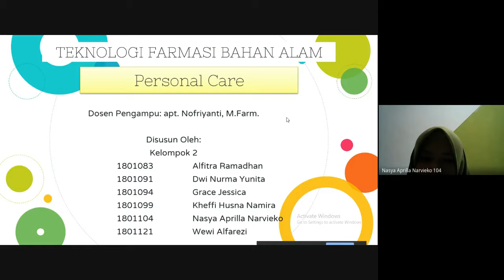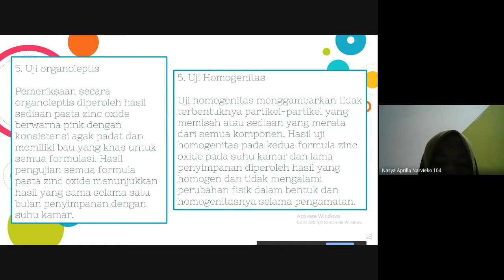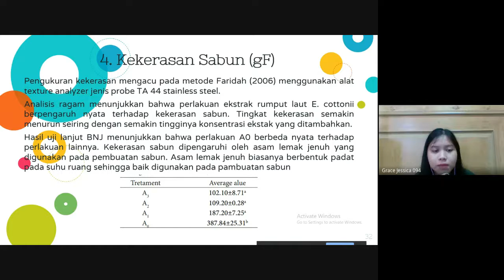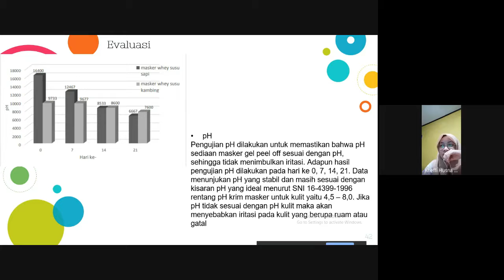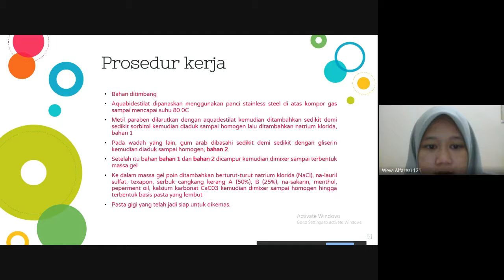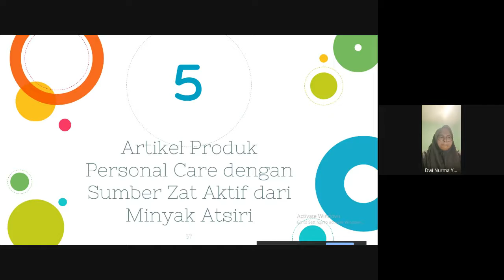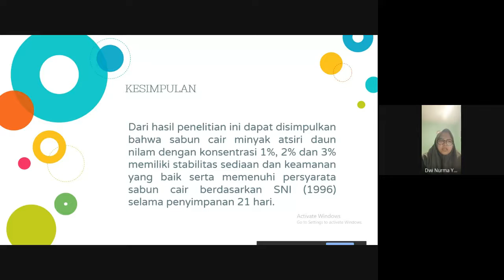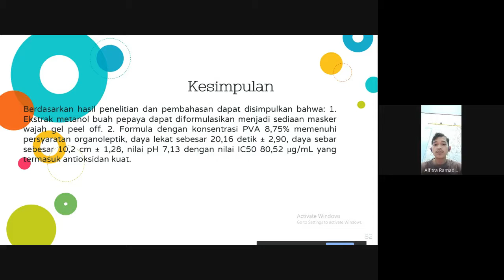Presentasi Kelompok Personal Care VS Nutrikosmetik Sebagai Penanya (S1-VII.C)